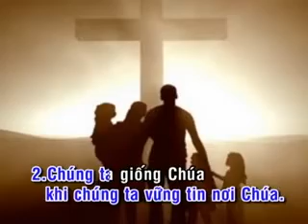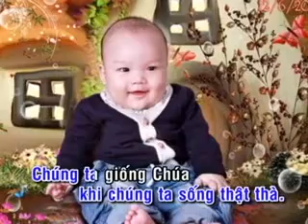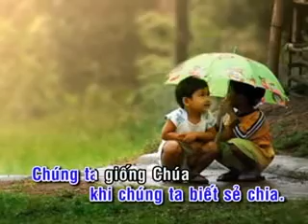SC1_Bài 4_Con người giống hình ảnh Chúa_Lm. Mi Trầm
Để dạy Giáo Lý lớp SC1 (7 tuổi)